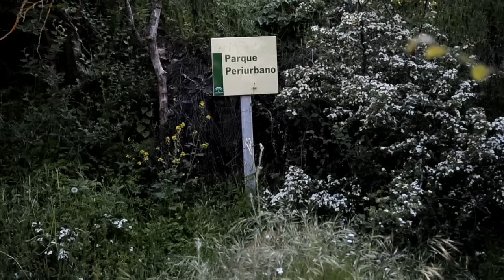La Hacienda de los Posibles en Jesús del Valle (Granada)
La Asociación para la Recuperación y Desarrollo integral de Jesús del Valle presenta un proyecto para restaurar el edificio y explotar las 400 hectáreas de terreno. Cifra su coste en 25 millones y crearía 33 empleos.